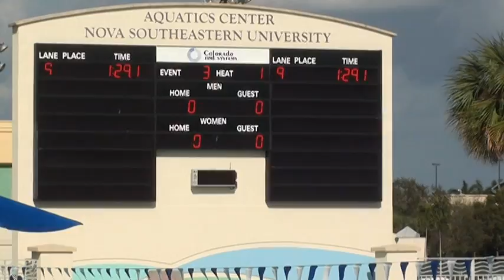1000 FS Last 200 W